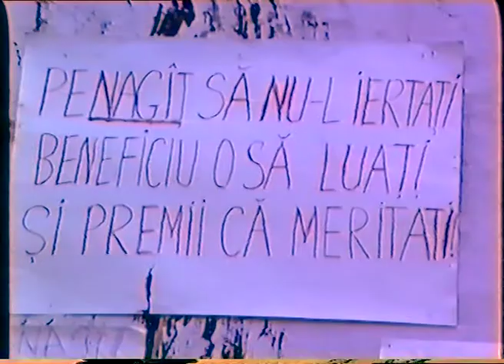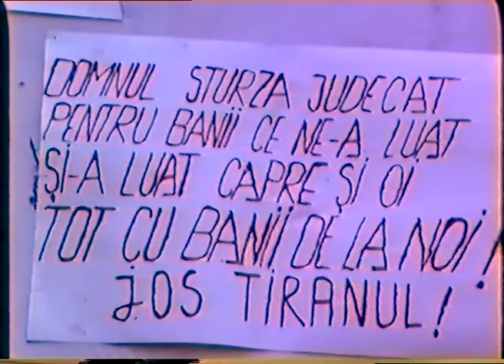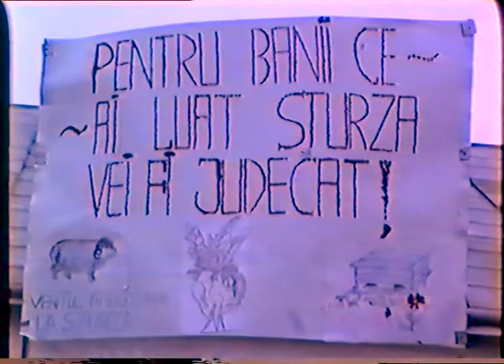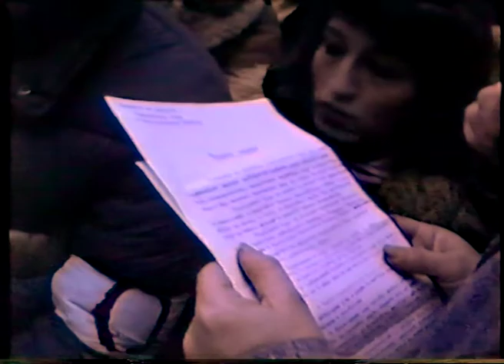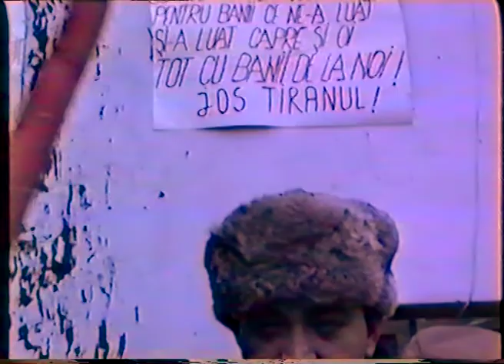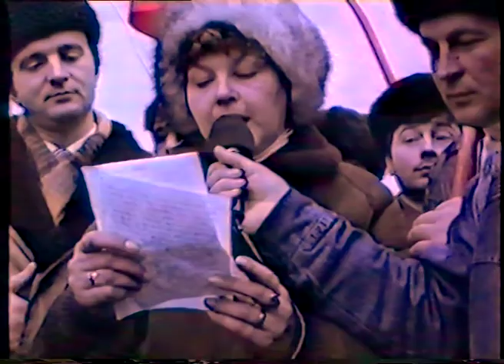revolutie 1989 radauti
cooperativa Libertatea Rădăuți